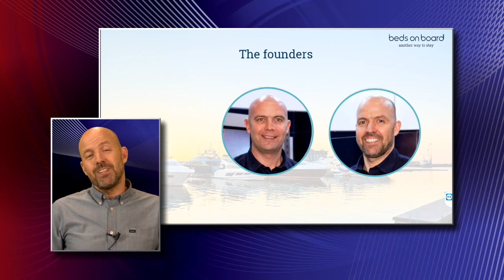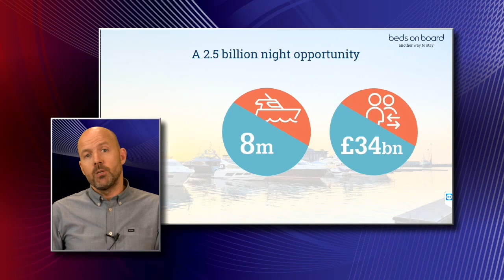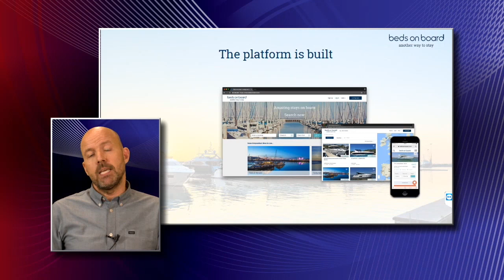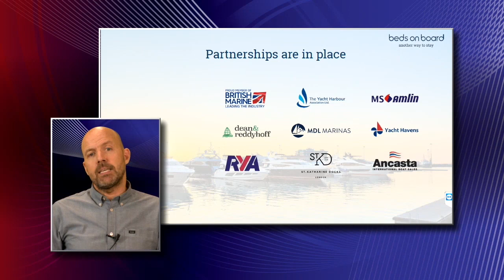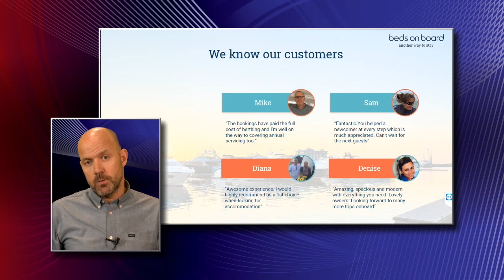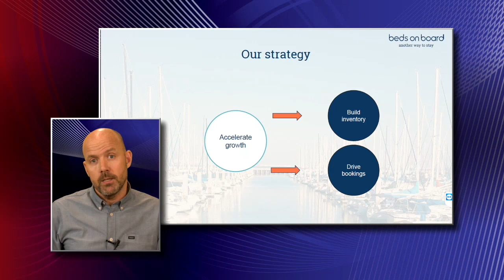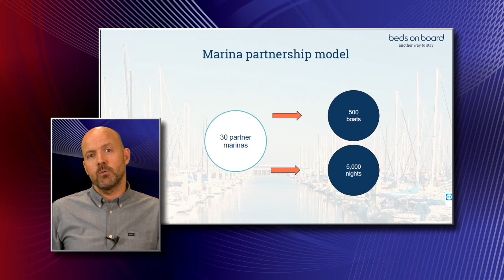Beds on Board Crowdfunding Pitch - Crowd Channel Live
Watch the Beds on Board Founders pitch live from the Crowd Channel Live studio in London as they seek to raise £350,000